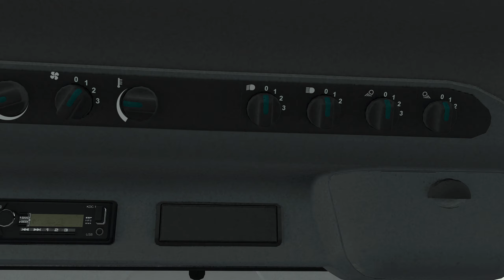Niezwykle rzadki ciągnik! 🫠 Prezentacja Claas Xerion 2500/3000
🟠 Kup FS22 i inne gry najtaniej na Instant Gaming!

🔵 Wesprzyj mnie, jeśli doceniasz moją pracę! 🤗🔵

🔵 Moje stanowisko 🔵
🔹 Peryferia 🔹
▪️ Mysz: Logitech G903 Lightspeed
▪️ Klawiatura: Logitech G815 LIGHTSYNC Tactile
▪️ Tracker: Tobii EyeTracker 5
▪️ Słuchawki: HyperX Cloud Alpha
▪️ Kierownica: Logitech G923 + Shifter + Logitech G Saitek Side Panel
▪️ Mikrofon: Novox NC-1 Black Edition
▪️ Fotel: AKRacing Player Blue
▪️ Biurko: Ultradesk Level V2
▪️ Kamerka: Logitech C922 Pro Stream Webcam

▪️ Procesor: Intel Core i7-13700KF + Arctic Liquid Freezer II 280mm (/w Thermalright Contact Frame)
▪️ RAM: Patriot 16GB (2x8GB) 4000MHz CL16 Viper Steel
▪️ Karta graficzna: Gainward GeForce RTX 4080 Phantom 16GB GDDR6X
▪️ Płyta główna: ASUS TUF GAMING Z690-PLUS DDR4
▪️ Zasilacz: Corsair RM 850W 80 Plus Gold
▪️ Dyski M2: Crucial 1TB M.2 P5 Plus + Crucial 1TB M.2 P2 + Lexar 2TB NM620
▪️ Monitory: DELL S2722DGM (1440p, 165Hz) + MSI Optix MAG271CV (1080p, 144Hz)
▪️ Laptop do nagrywania poza stanowiskiem: HP Victus 16 (Ryzen 7 5800H, RTX3060)